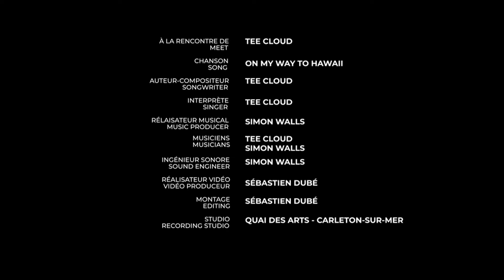Tee Cloud // Carleton-sur-Mer // Musique nomade 2022 (presentation video)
" It's not about me or us, it's about working together as different cultures" - Tee Cloud / Sacred wolf singers

Born in Metepenagiag, New Brunswick, his love for traditional Mi'kmaq music has taken him to Vancouver, Albuquerque, New York and even Honolulu. Since 2015, Tee Cloud, via Sacred Wolf Singers, has been bringing together musicians thirsty for stages and road trips. Together, they share their love of connecting with the lands and peoples of the world.
 Né à Metepenagiag, au Nouveau-Brunswick, son amour pour la musique traditionnelle mi'gmaq l'a amené à Vancouver, Albuquerque, New York et même Honolulu. Depuis 2015, Tee Cloud, via Sacred Wolf Singers, réunit des musiciens assoiffés de scènes et de road trips. Ensemble, ils partagent leur amour de la connexion avec les terres et les peuples du monde.

Crédits
Paroles, voix et tambour : Tee Cloud
Guitar weissenborn, pedal steel, piano, rhodes, bass synth, percussions et back vocal : Simon Walls
Arrangements et réalisation : Simon Walls
Mastering : Simon Walls
Réalisation et montage vidéo : Sébastien Dubé
Visuel : Jean-Michel Lavoie
Label : Musique nomade